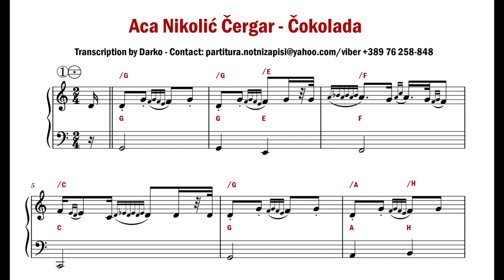[Notni zapis za harmoniku] Aca Nikolić Čergar - Čokolada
Notni zapis za harmoniku br. 177. Čokolada - Aca Nikolić Čergar